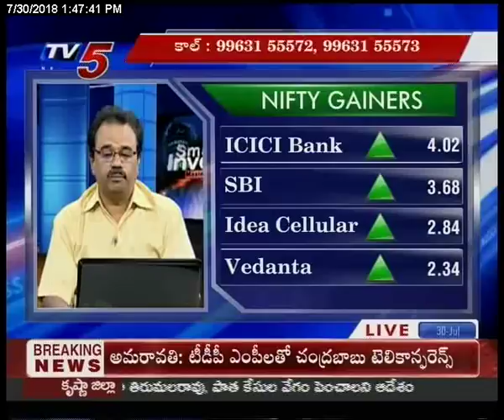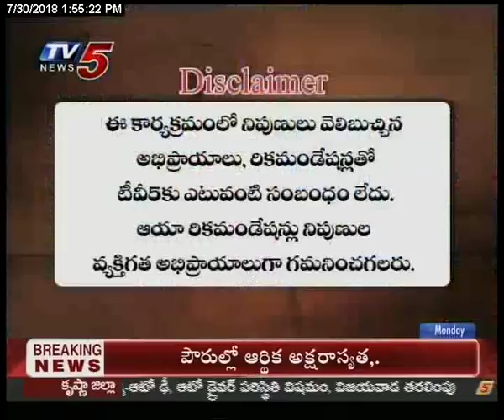30th July 2018 TV5 News Smart Investor